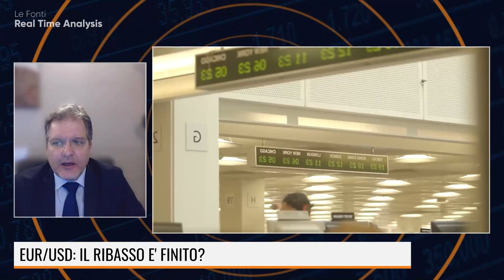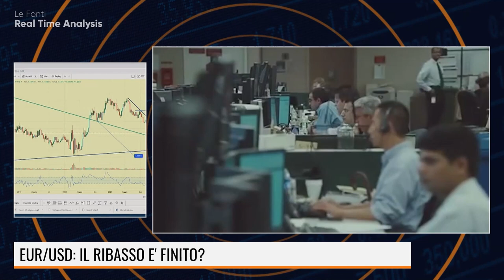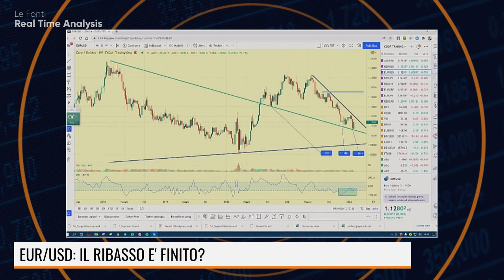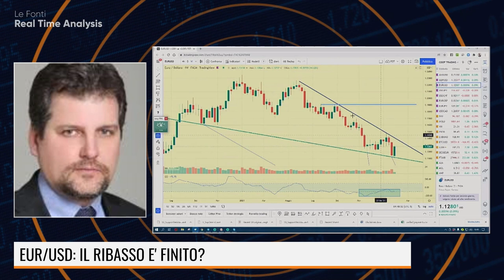EUR/USD: IL RIBASSO E' FINITO?